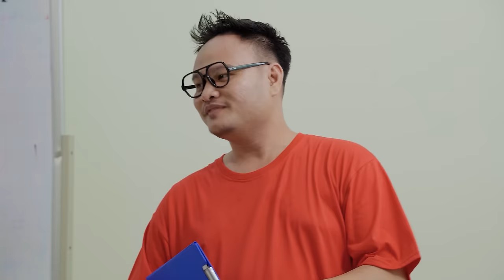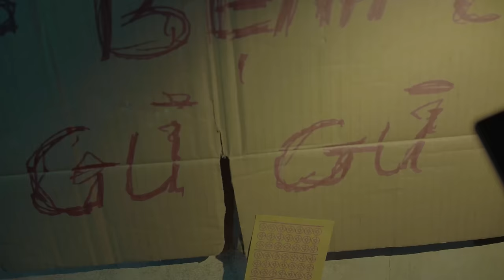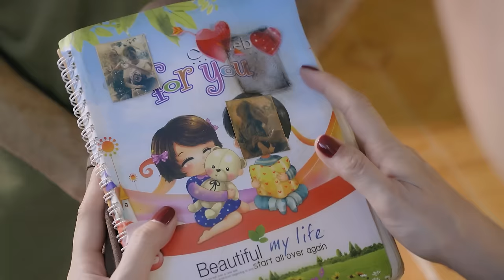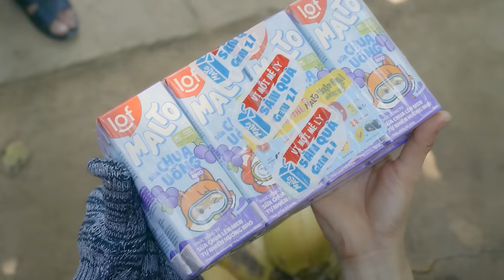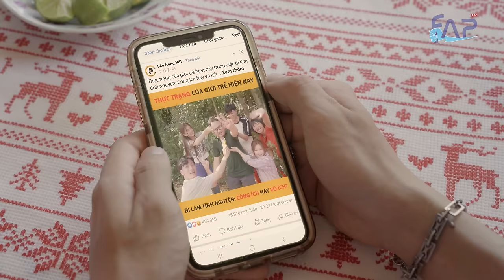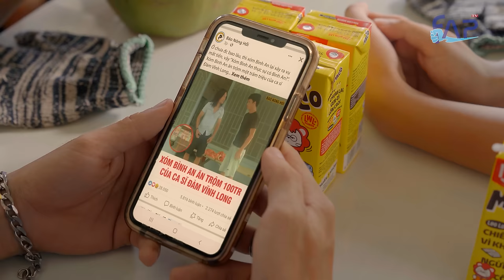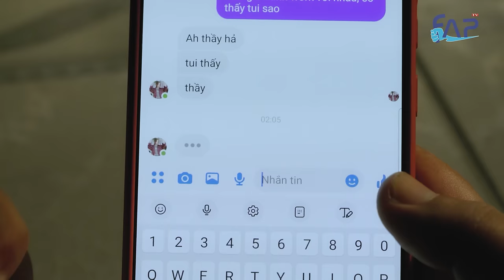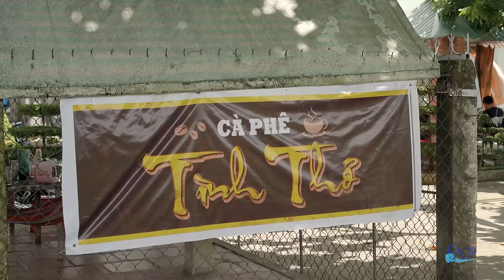Mùa Hè Rực Rỡ : Full 13 Tập || FAPtv Phim Tuổi Teen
Script : Đức Viễn, Vinh Râu, Thái Vũ, Huỳnh Phương, Nikola , Thúy Kiều, Diễm Châu, Yến Vy, Kim Thảo, Phúc Vũ, Quốc Hưng, Mai Thy, Minh Thảo, Bảo Quyên
Director : Trần Đức Viễn, Vinh Râu
Producer : Trần Long
D.O.P : Trần Long
1st AD : Trần Lâm
2nd AD : Thanh Sang
3nd AD : Phan Yến
Cast :
Vĩnh Đam vai Hoàng Phong
Vinh Râu vai thầy Công Lao
Ribi Sachi vai cô Trang
Thế Vinh vai Thiên Vương
Mi An vai Thảo Nhi
Đoan Trang vai Tủn
Thái Vũ vai Đen
Huỳnh Phương vai Chiến
Gaffer : Nikola
Light : Thuần Phạm, Hào Wong, Gia Huy, Giai
Camera Operator : Duy Phong, Trần Long, Việt Lê, Lê Thanh, Đàm Hiển, Ngọc Hòa
Equipment : Thanh Tú, Ngọc Hoà, Việt Lê, Tino Nguyễn, Đàm Hiển
Make up : Trinh Angel, Bích Trâm
Location: Tony Quốc Anh
Script Supervisor : Thanh Thảo
Prop Decoration : Hải Lê, Hoàng Trọng, Minh Tuấn
Sound : Trần Linh Soundteam
Location Manager : 9 Tâm, Vũ Ngọc Vinh
Extra Casting : Thanh Thúy
Master : Đức Viễn
Color : Lê Duy, Hưng Bùi
Editor : Lê Duy, Chấn Hưng, Hoàng Kiên, Lê Thanh
Vfx : Diệp Khoa
Soundeditor : Lê Thanh
Film composer : Quang Vinh
Designer :  Tuấn Kiệt
Account Manager : Tài Nguyễn
Marketing : Tài Nguyễn, Thuỷ Tiên
Behind The Secenes : Đinh Quang Trường

Chân thành cảm ơn sự Tài Trợ về bối cảnh quay :
Ấp Bình , Xã Hoà Hưng , Huyện Cái Bè , Tỉnh Tiền Giang
Đơn vị quản lý kênh Youtube: METUB Network
Đơn vị Tài trợ : Sữa Socola Lúa Mạch LOF MALTO